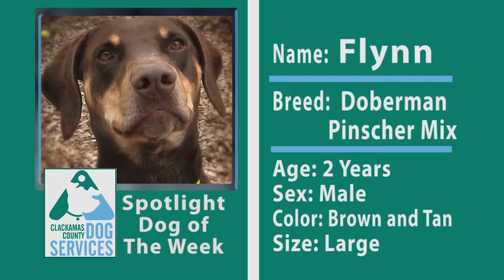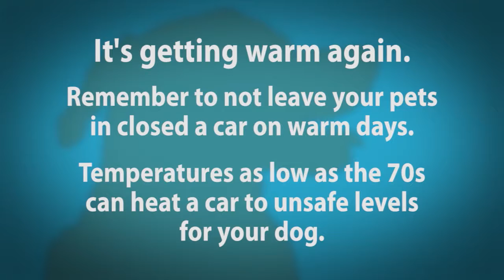Adoptable Dogs in Clackamas County: May 9 - May 16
See this week's adoptable dogs looking for a new home and find the perfect dog for you and your family at Clackamas Dog Services.